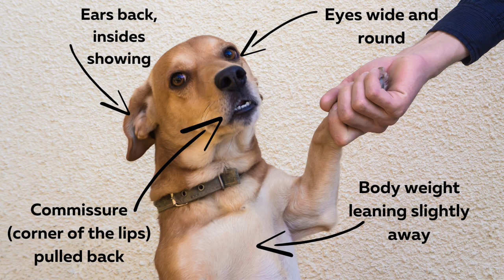Canine Body Language Quick Bites with Sarah Whitehead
Let's take a look and see what's happening with this lovely chap...

How do you think he feels?

🐾 Ears back, insides showing
🐾 Eyes wide and round
🐾 Commissure (corner of the lips) pulled back
🐾 Body weight leaning slightly away

He is saying...

He'd probably not hold hands right now!